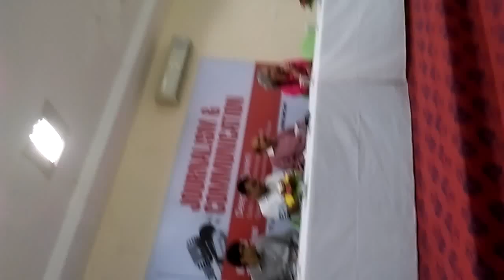Panel Discussion Part X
Navrachana University to offer BA with Journalism and Mass Communication from academic year 2016-17. A Career Talk was organized on Saturday, 4 June 2016, by Deepak Ajwani, Editor, economictimes.com, and panel of experts, Mr Sanjay Chavda, Advertising professional, Ms Dinaz Kalwachwala, Documentary Filmmaker and Mr Stavan Desai, Leading Editor/Journalist.